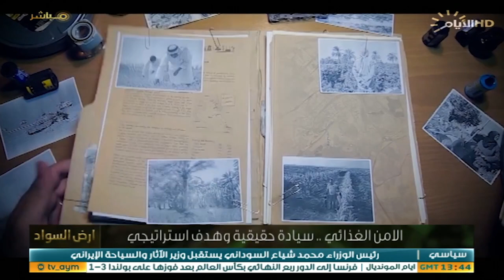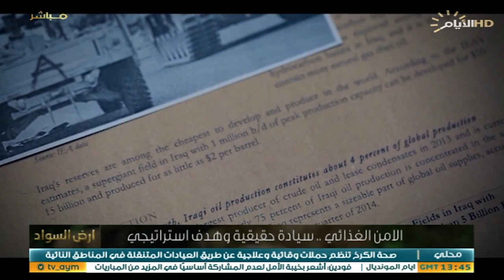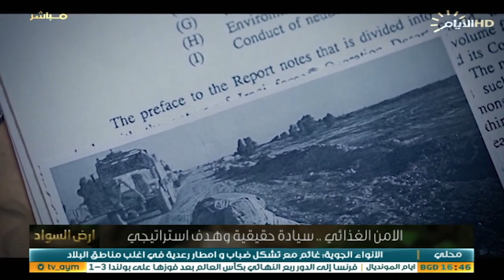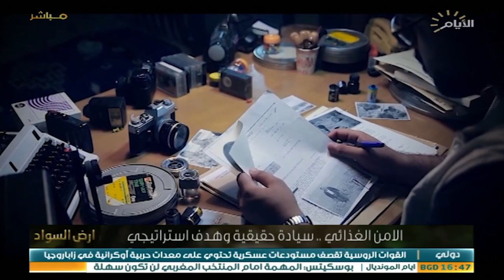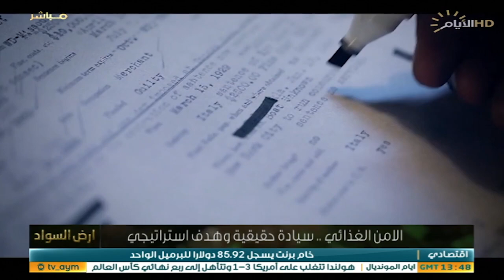برنامج ارض السواد، الامن الغذائي، سيادة حقيقية وهدف استراتيجي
الضيوف: الخبير في مجال الامن الغذائي محمد العبيدي والخبير المائي عادل المختار